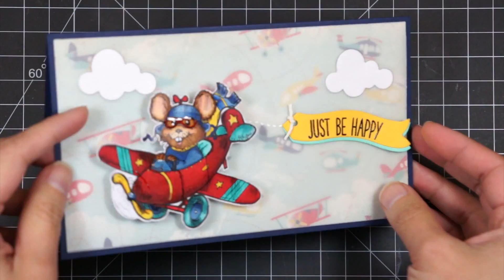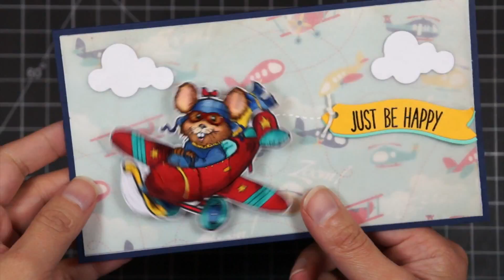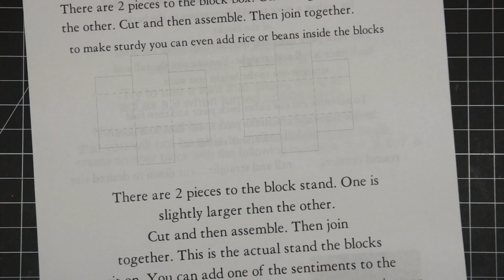Calendario en Cubos - Demo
Este video es para inspiración. Aquí te muestro como he DECORADO una tarjeta usando una imagen digital en conjunto con un calendario de cubos que he cortado utilizando un archivo digital.